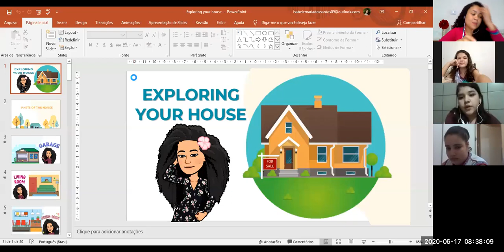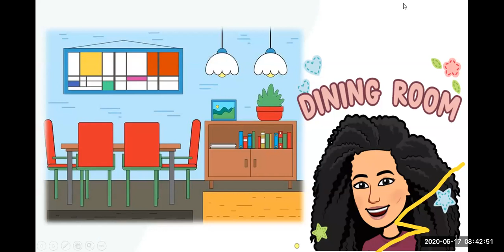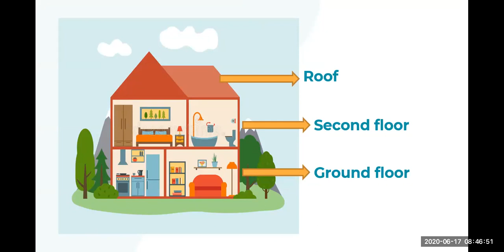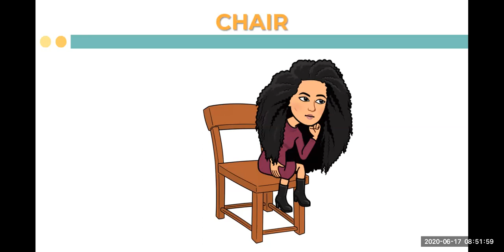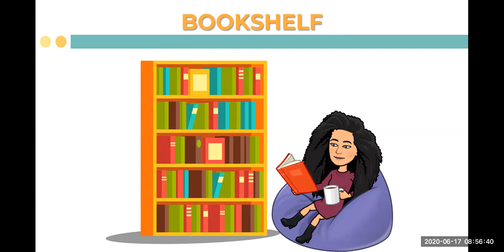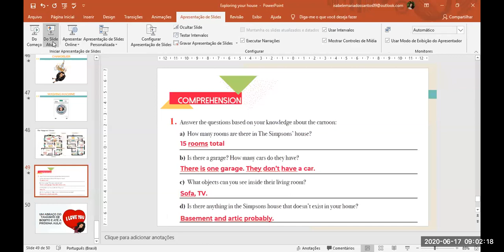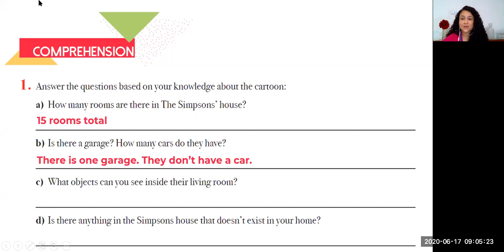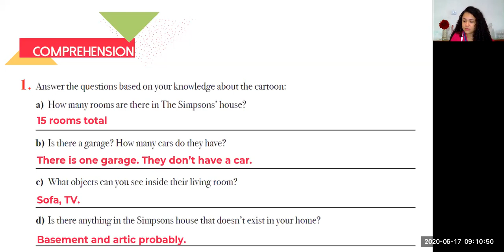Exploring your house - 6º ano